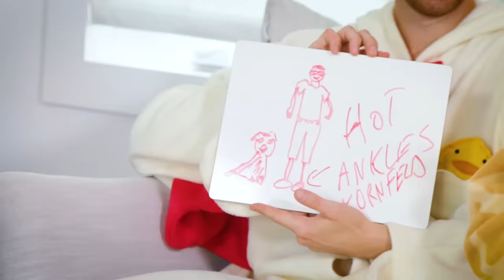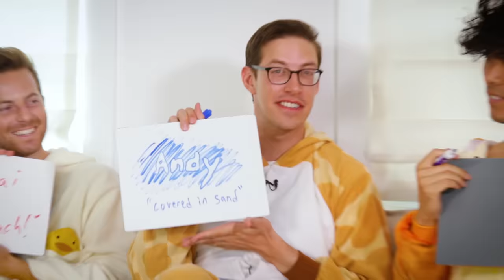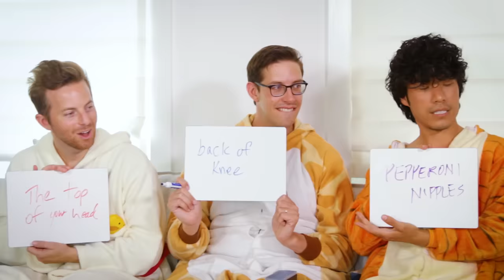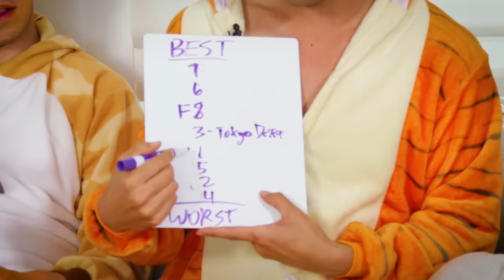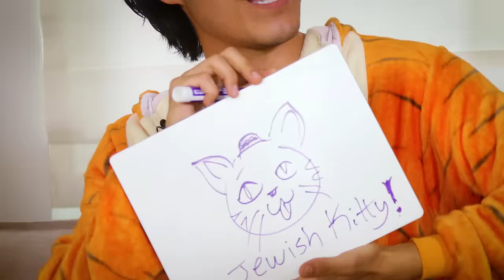Which Try Guy Knows Zach The Best?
Don't forget to get your tickets to the Virtual World Premiere of Behind The Try on 12.18.20! Join us on the red carpet from the comfort of your own home for an evening of exclusive interviews, a special Chat Q&A with all 4 of us, guest appearances, live performances, and more! All ticket options include an extended 3-month rental of the Behind The Try Documentary along with options for a signed DVD/Blu-Ray, signed limited edition Vinyl, and exclusive t-shirt! In this korny episode of Try Guys Game Time, the TryGuys test how much they know about Zach "korndiddy" Kornfeld to find out who is actually his best kornbuddy!

The Try Guys is the flagship channel of 2ND TRY, LLC.  Tune in twice a week for shows from Keith, Ned, Zach and Eugene, the creators and stars of The Try Guys.

MUSIC
Break Free